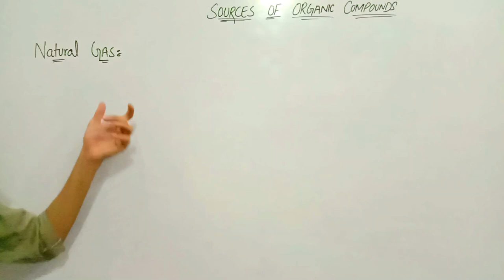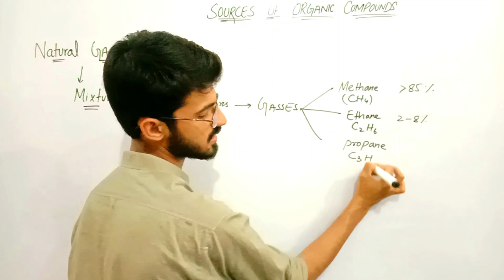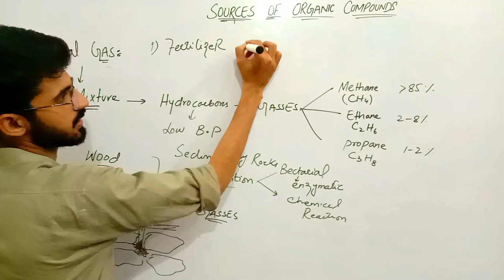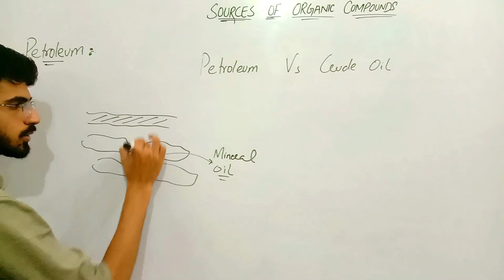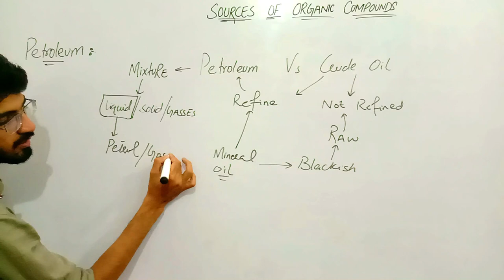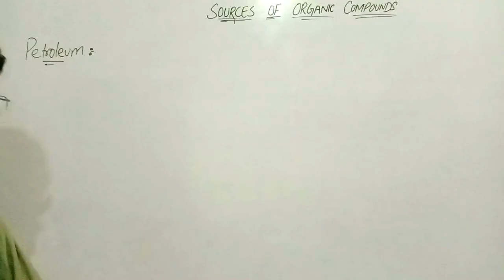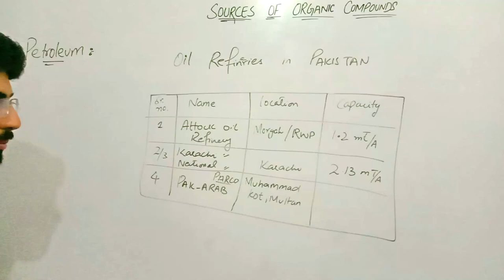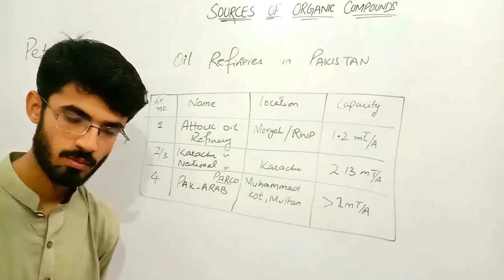Petroleum & Natural Gas ||Sources of Organic compounds|| Lec#5 Chap#7||Part -II Chemistry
Short questions:
Q#1
What is natural gas?How its formed?Also give its uses.
Q#2
Differentiate between petroleum and crude oil?
Q#3
What is Crude oil? How its formed?
or
What is Petroleum? How its formed? give examples.
Q#4
Discuss the Oil refineries in Pakistan.

INTRODUCTION TO 2nd Year CHEMISTRY || Syllabus of Part-II CHEMISTRY|| Scheme of Part-II

What is Organic chemistry? || Lec#1 Chap#7 Part-II || Very easy

Features of organic compounds||lec # 3

All the lectures related to chemistry for Free.